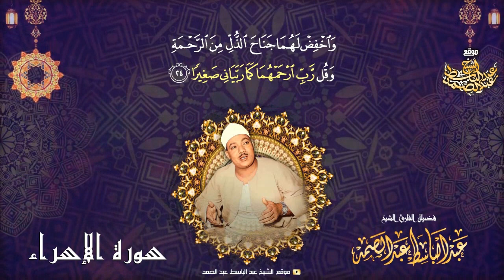أدعية القرآن الكريم بصوت الشيخ عبدالباسط عبدالصمد | الدعاء 25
إشترك في القناة الرسمية لفضيلة القارئ الشيخ | عبد الباسط عبد الصمد 👇
الدعاء من القرآن الكريم | الدعاء 25
Sheikh Abdulbasit Abdussamad - Dua Of Quran
ـــــــــــــــــــــــــــــــــــــــــــــــــــ

الآن يمكنك الاستماع الى جوامع الدعاء من القرآن الكريم بصوت الشيخ محمود خليل الحصري👇

الآن يمكنك الاستماع الى جوامع الدعاء من القرآن الكريم بصوت الشيخ محمد صديق المنشاوي👇

الآن يمكنك الاستماع الى جوامع الدعاء من القرآن الكريم بصوت الشيخ محمد أيوب👇

الآن يمكنك الاستماع الى جوامع الدعاء من القرآن الكريم بصوت الشيخ علي عبدالله جابر👇